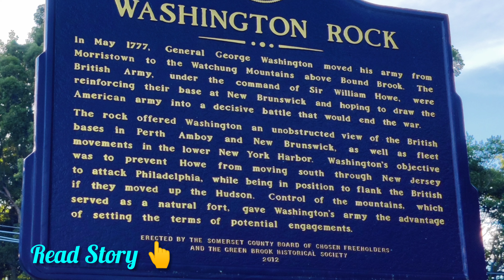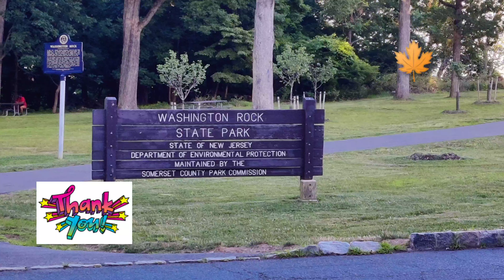🇺🇲 USA 🇺🇲: Umiya Mataji Temple in New Jersey. I visited Washington Rock hill